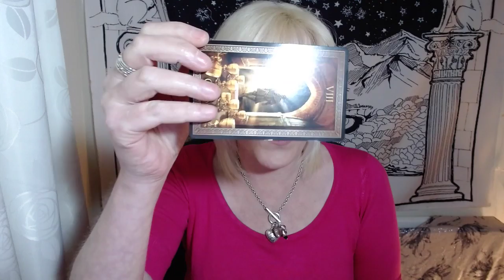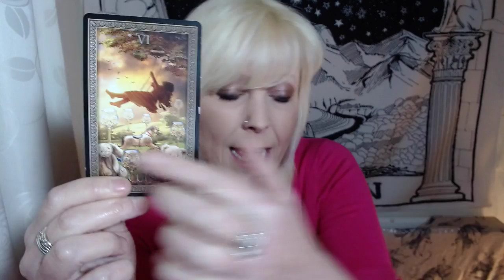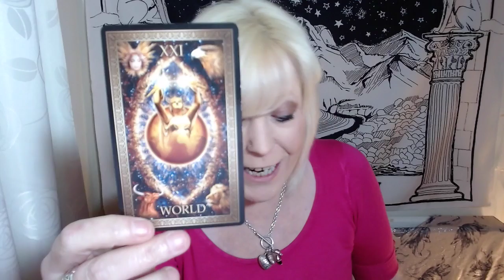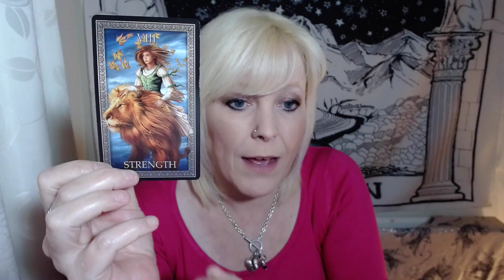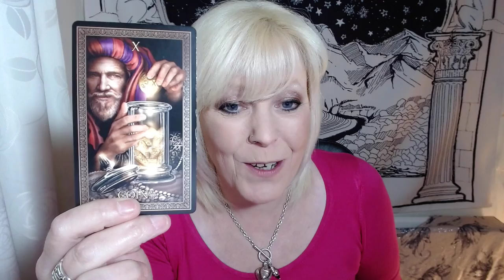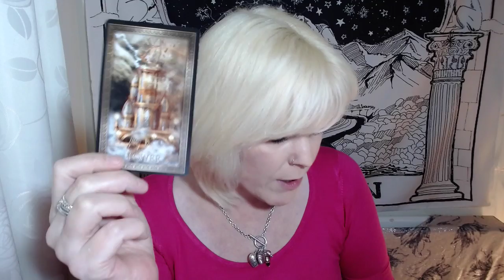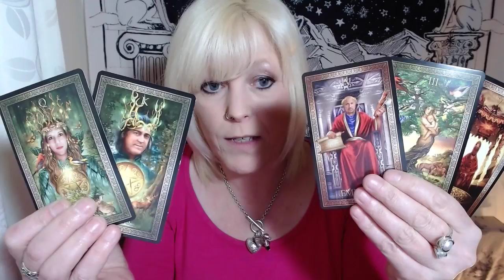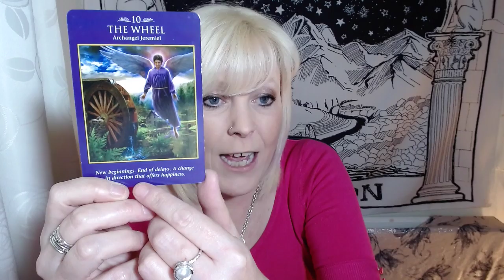Cancer ~ Obstacles Removed! You are Strong Enough Cancer!! MARCH LOVE TAROT READING